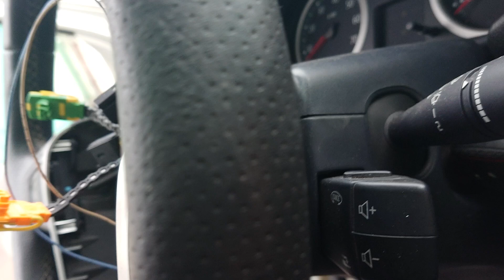Clio II Initiale Paris by Matias1 przymiarki kiery z Laguny III GT.